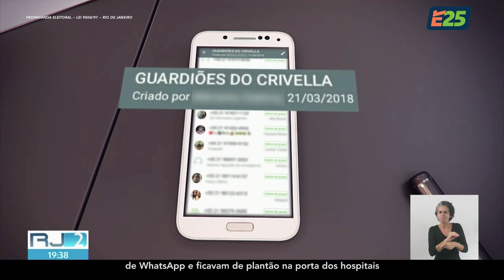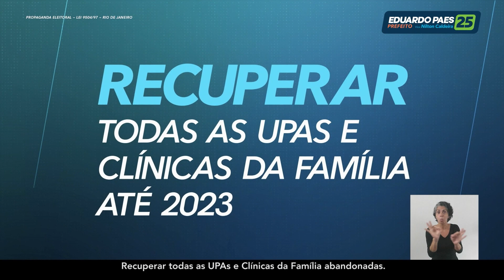Horário Eleitoral 2º Turno: Rio de Janeiro/RJ - candidatos à Prefeitura (23/11/2020)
0:00 Globo
0:16 Por Deus, Pela Família e Pelo Rio - Marcelo Crivella (Republicanos)
5:17 A Certeza de um Rio Melhor - Eduardo Paes (DEM)